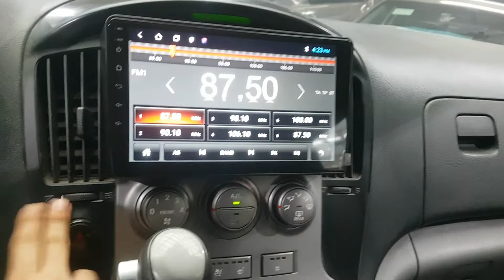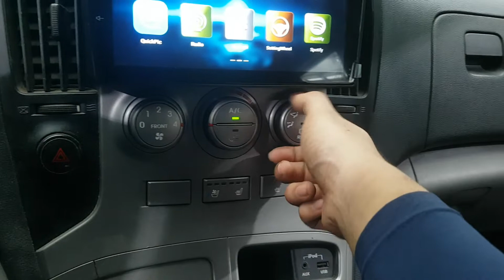HYUNDAI STAREX 2014 EN VENTA! EU566061 | Vehículos Coreanos Sena Trading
HYUNDAI STAREX 2014 EN VENTA! EU566061